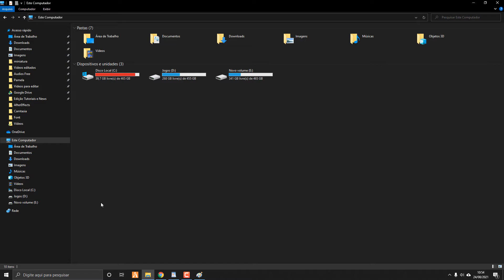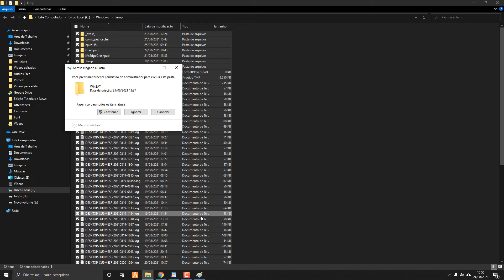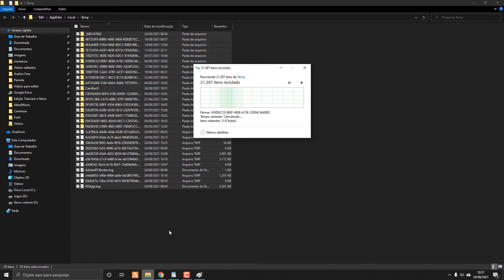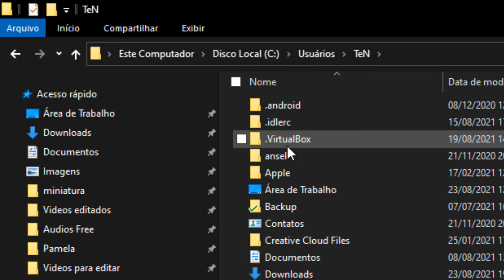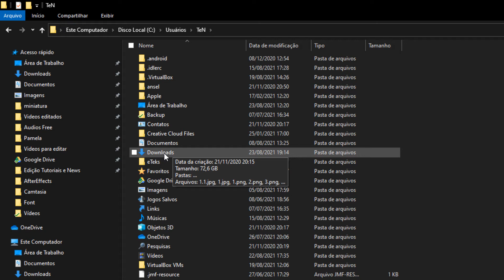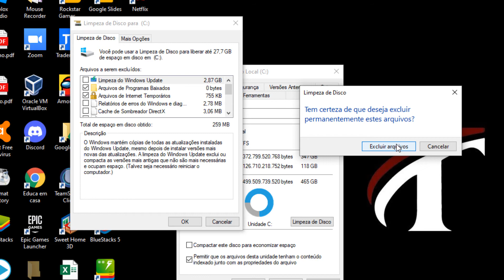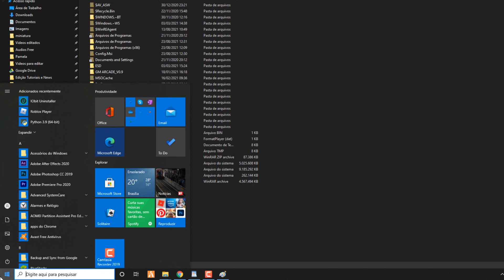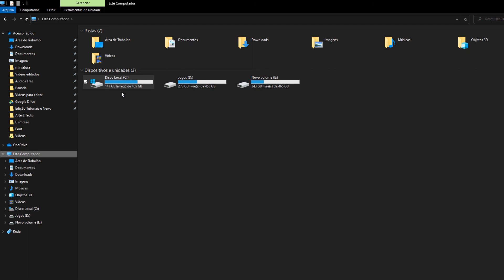Como LIBERAR ESPAÇO no PC 2021 | Tutoriais e News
Como LIBERAR ESPAÇO no PC sem programas
Neste vídeo vou te ensinar a como liberar mais espaço no seu PC sem utilizar programas, chega de ver o seu HD cheio e não poder armazenar nada. Tenha mais espaço no seu PC.

Assista também e de um UP no seu COMPUTADOR -

Vc acabou de libar o Seu computador e viu que o seu HD esta quase cheio e não cheio. E então vc quer saber Como LIBERAR ESPAÇO no PC, mas quer fazer isso sem utilizar programas algum. Então sua procura para por aqui no canal TUTORIAIS e NEWS, pois aqui eu vou te ensinar de uma vez e de forma muito simples em 2021 a COMO LIBERAR ESPAÇO NO PC SEM PROGRAMAS.

Tutorial simples e fácil.